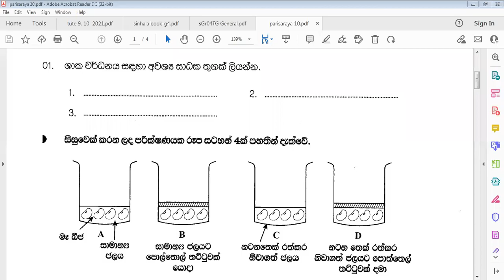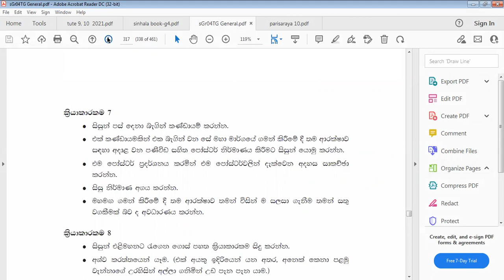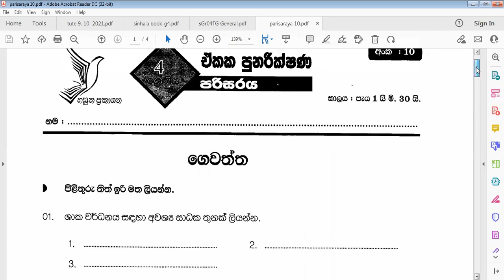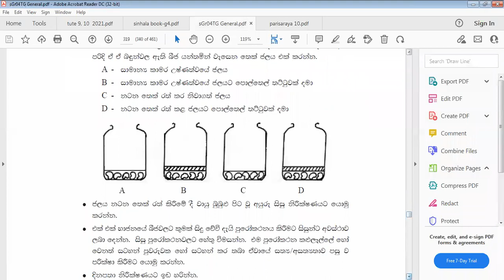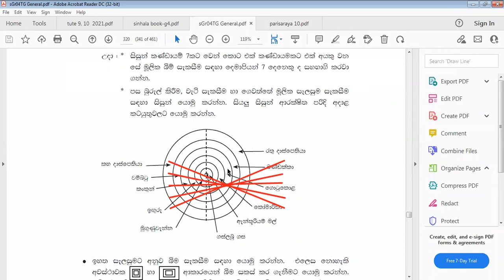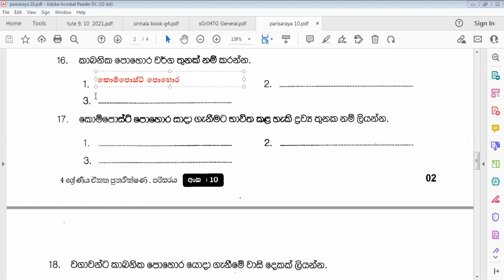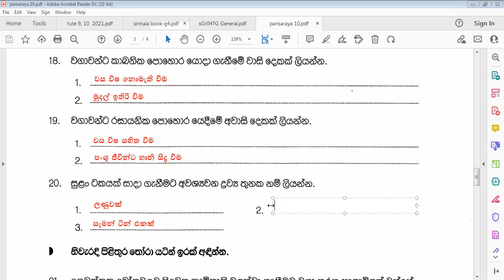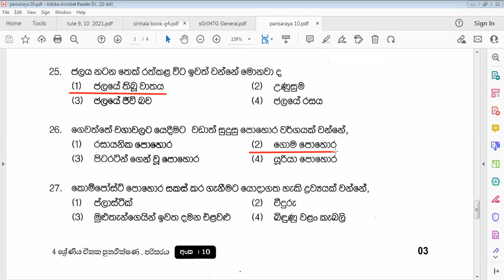4 B ශ්‍රේණිය පරිසරය ගෙවත්ත 2021 10 21 - 2 කොටස